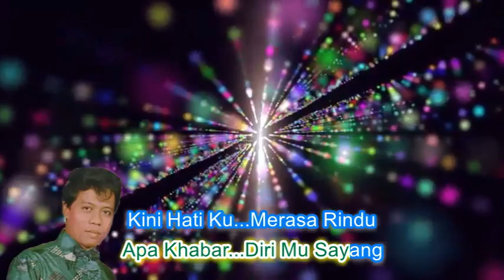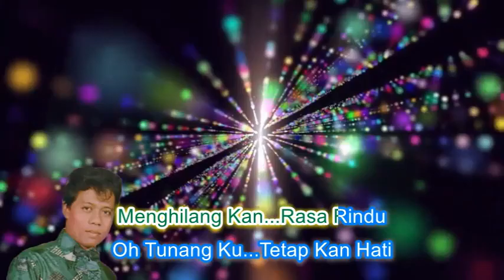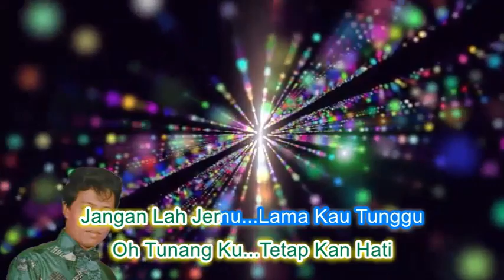Salim I ~Oh Tunang Ku ~Lirik